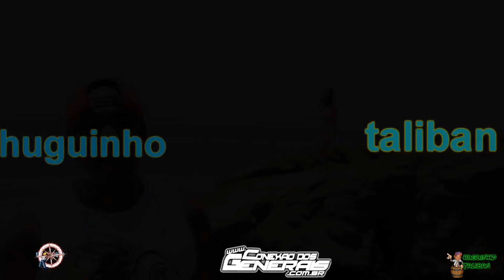Mega Bolada pro Huguinho Taliban do Ytb ( DJ WL DE CAXIAS )